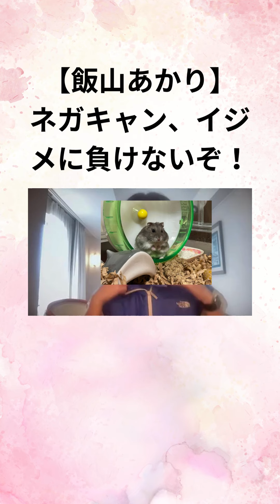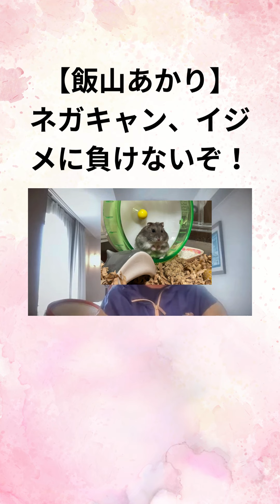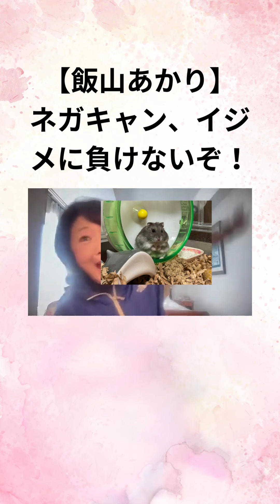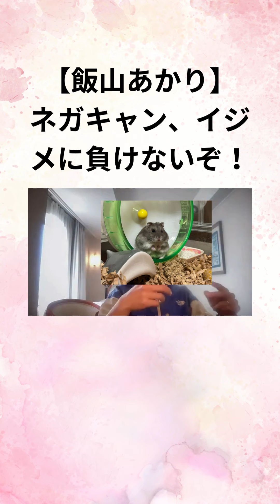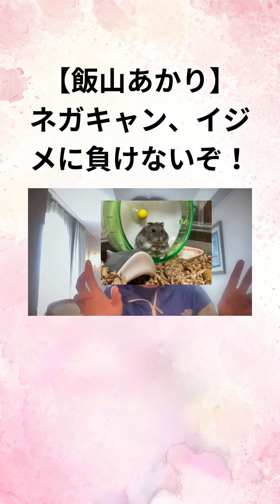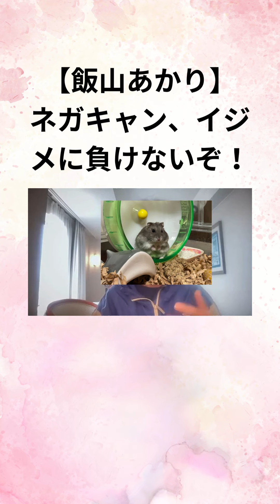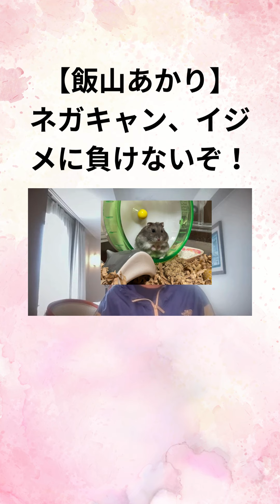日本保守党【飯山あかり】 ネガキャン、イジメに負けないぞ！！